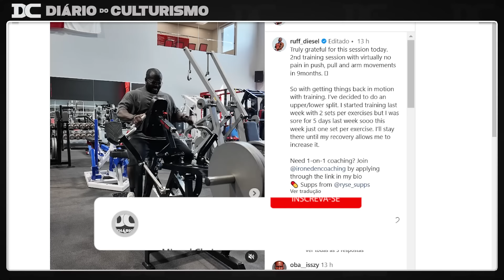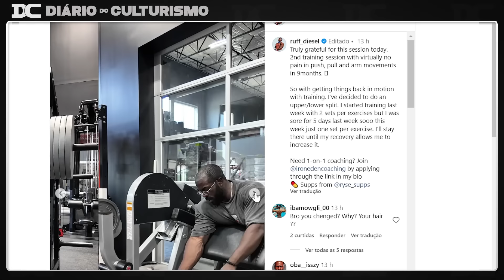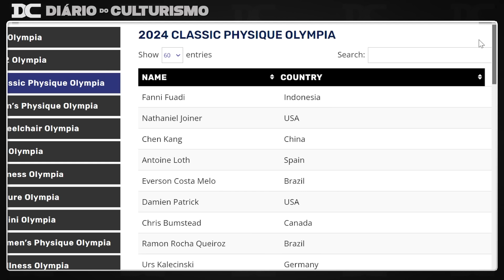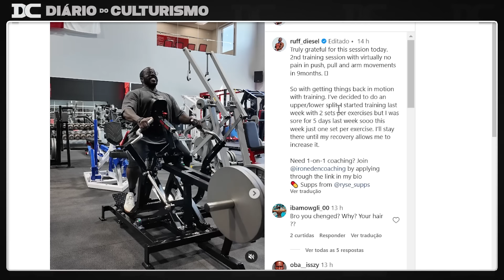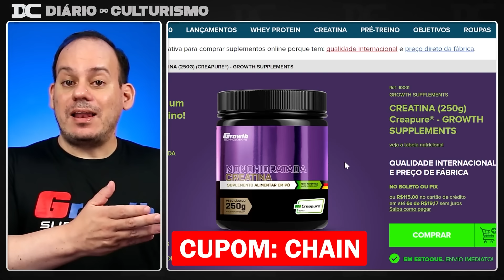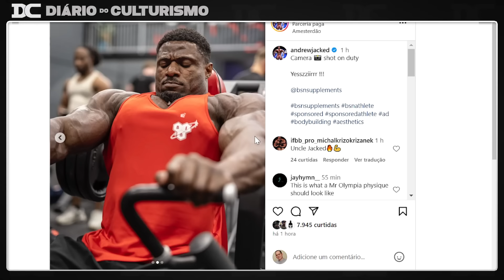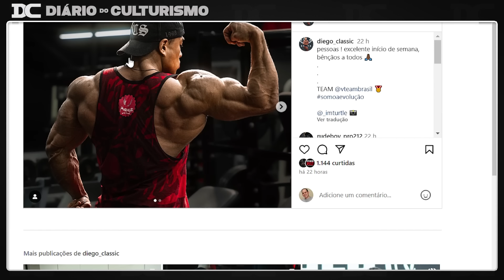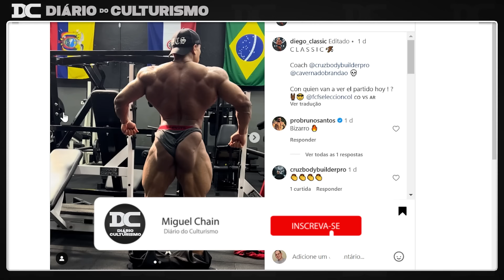Ruff fora do Olympia 24? Lesionado por 9 meses + Andrew Jacked está excelente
Link do Video  Original:

Content:
00:00 - Ruff
04:25 - Growth
05:00 - Andrew
06:11 - MC Brazil